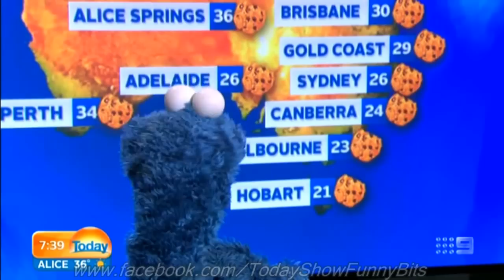Today Show Funny Bits Part 53. My Kitchen Fools!